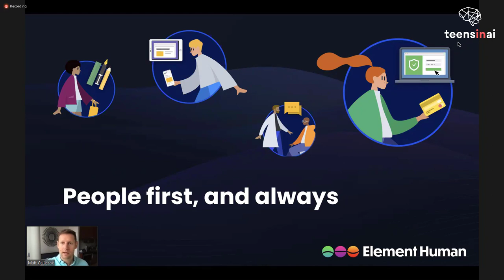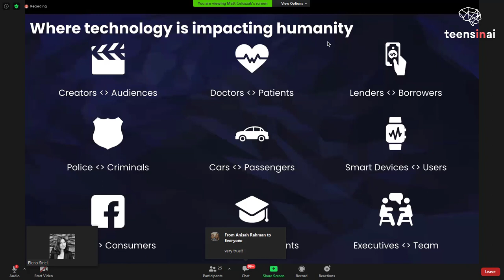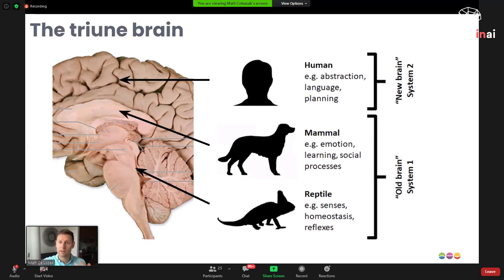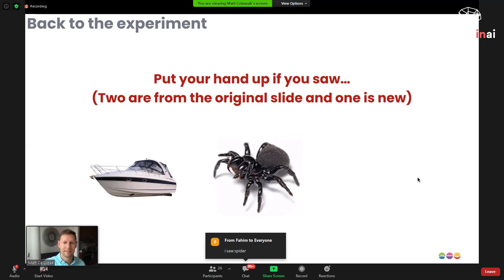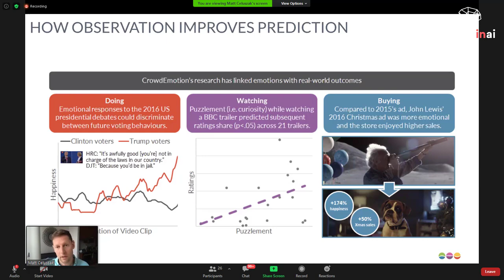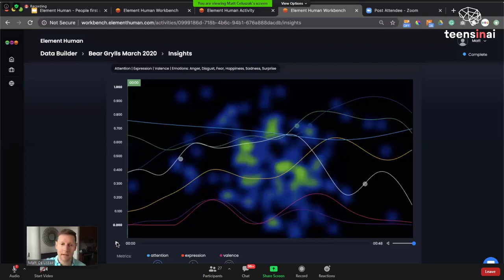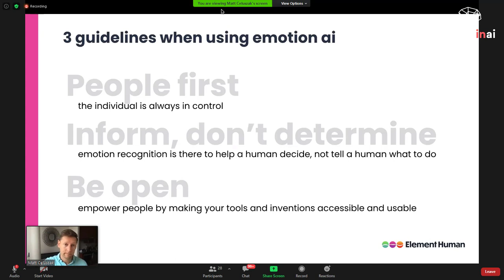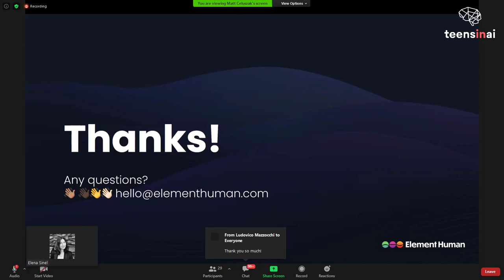Matt Celuszak | People First, and Always | AI Accelerator 2020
Matt Celuszak talks about 'People First, and Always' during our pre-accelerator.

This talk was recorded on 23rd July 2020.